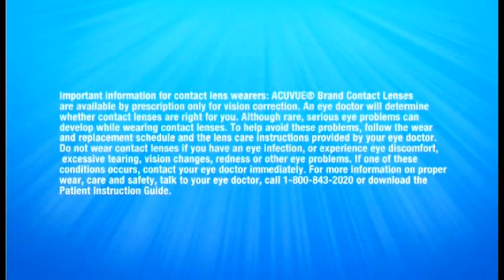Acuvue 1-Day Moist \ Charice